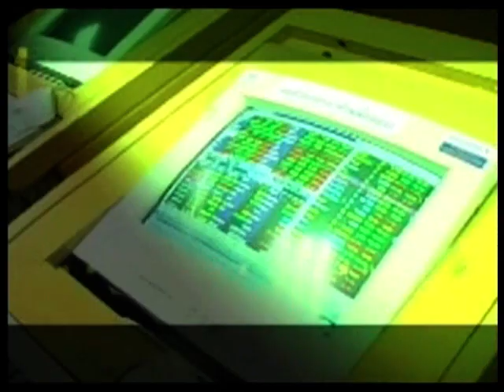ส่องหุ้น 23-11-58 สมพงค์ เบญจเทพานันท์ [2]